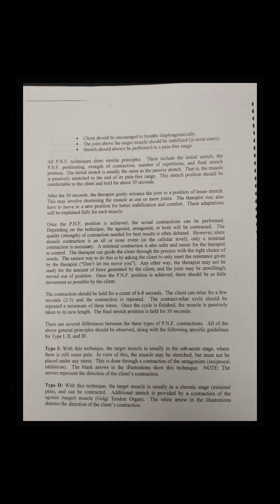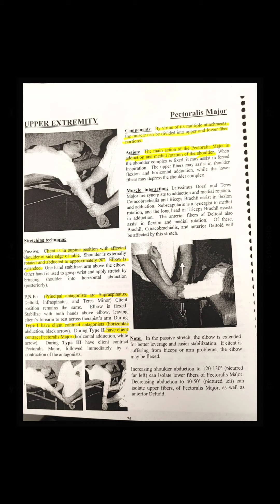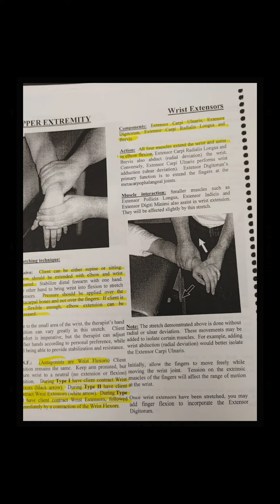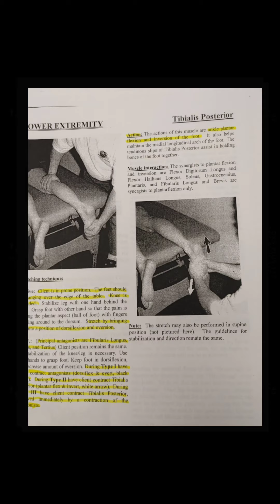Clinical Stretching PNF